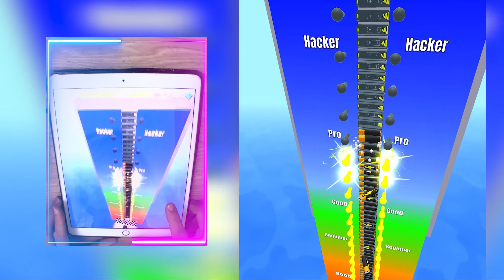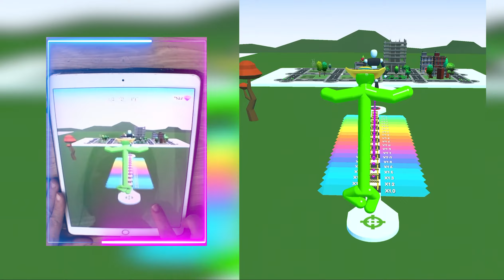Satisfying Mobile Games BEST Playing 1001 Tiktok Top Video Up Level Clothes Run Gaming 29YVB100LQ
Satisfying Mobile Games BEST Playing 1001 Tiktok Top Video Up Level Clothes Run Free iPad Gameplay